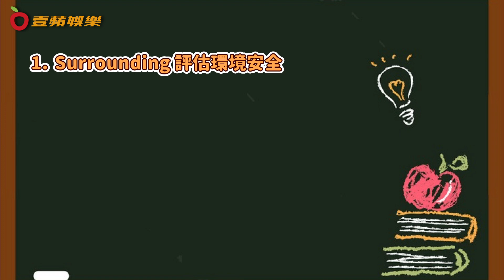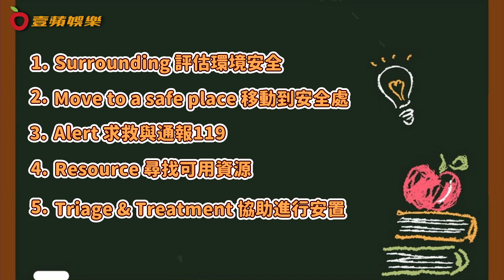狗仔直擊｜影帝黃河分手温貞菱甜抱女星轉圈 吃飽路邊躺地超做自己｜壹蘋新聞網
33歲演員黃河曾獲金鐘獎影帝、台北電影獎影帝，演技備受肯定，黃河私下生活相當豐富精彩，過去他曾自曝交往過高達80名女生，與他分分合合的女星温貞菱日前出席記者會時，低調認了已恢復單身，結束了2人的關係。20日上午，《壹蘋新聞網》直擊天母街頭翻車拍攝現場，影帝黃河藏在工作人員中，趁著中午用餐時間空檔合照，黃河將女星李玲葦摟起轉圈圈，搞得李玲葦頭昏眼花，畫面瞬間充滿粉紅泡泡，隨後黃河便一臉正經的坐在椅子上，靜靜的看著李玲葦在一旁玩耍求關注，2人關係似乎相當要好。

【狗仔直擊｜影帝黃河分手温貞菱甜抱女星轉圈　吃飽路邊躺地超做自己】